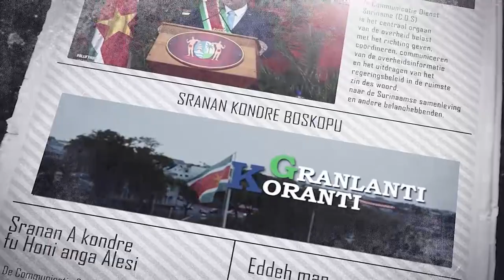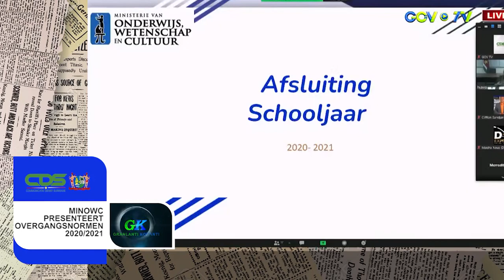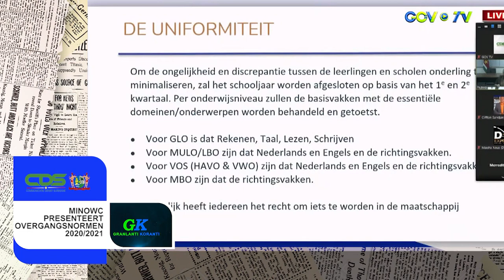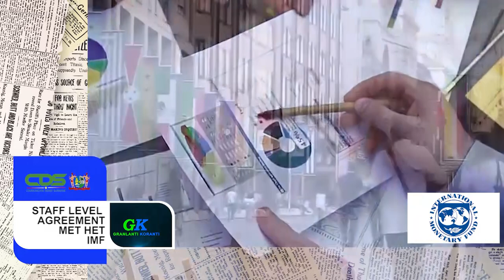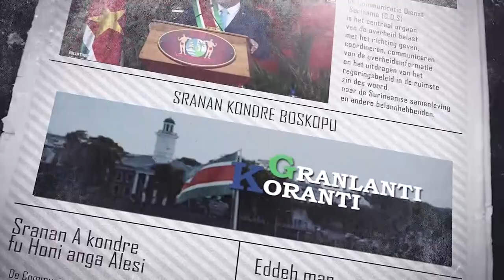GRANLANTI KORANTI, DD 2 JUNI 2021